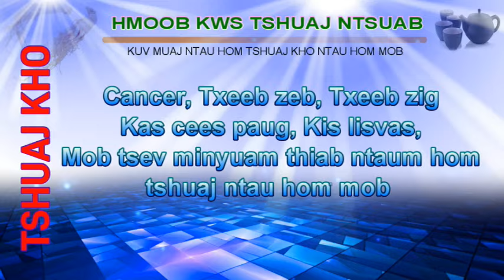Ntaus poj niam tsiab 30 Phoo xab vam, Xeev Khuam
Naus poj niam tshav pob phoo xab vam